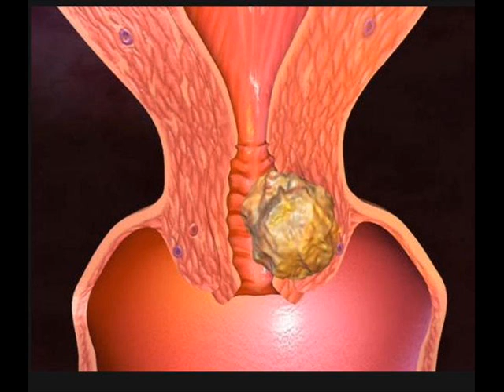gimdos kaklelio vėžys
Gimdos kaklelio vėžys šiuo metu Lietuvoje yra antras pagal dažnumą moterų vėžinis susirgimas. Kasmet Lietuvoje gimdos kaklelio vėžys diagnozuojamas apie 500 moterų ir  beveik kas antra susirgusi šia liga miršta. Statistika rodo, kad 75% gimdos kaklelio vėžio atvejų galima išvengti laiku nustačius diagnozę. Apie šią klastingą ligą pasakoja gydytoja ginekologė Michalina Genovaitė Rožukienė.